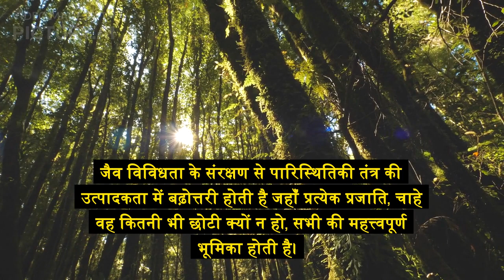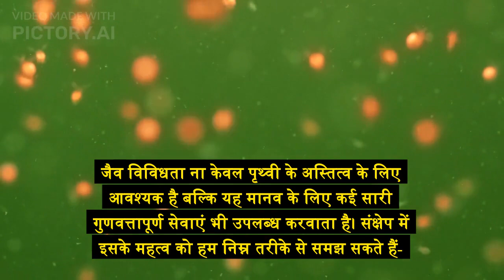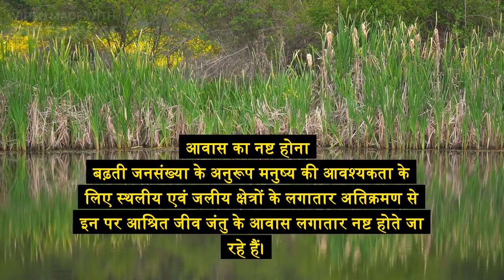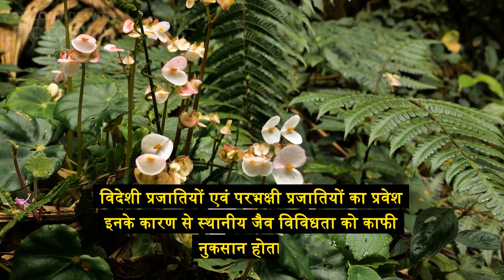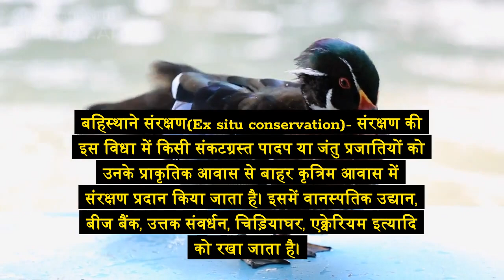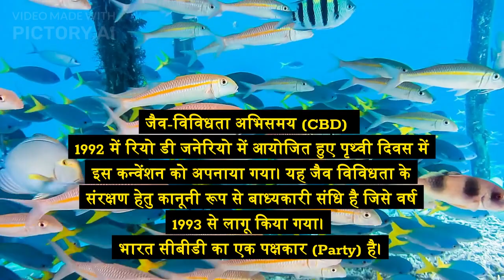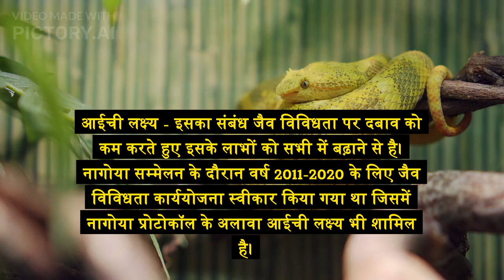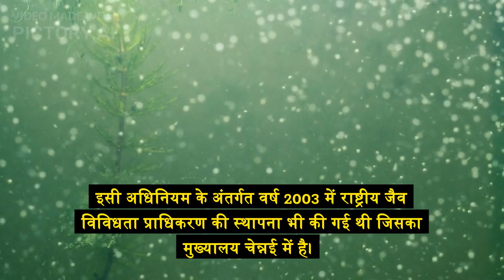अंतर्राष्ट्रीय जैव विविधता दिवस । 22 मई । International Day for Biological Diversity ।PKGURUJee